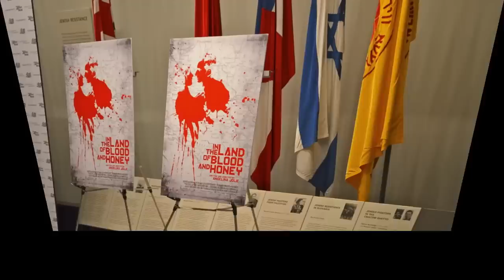On the Red Carpet with Angelina Jolie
For the premiere of "In the Land of Blood and Honey" at The Holocaust Museum in Washington, D.C. For full coverage go